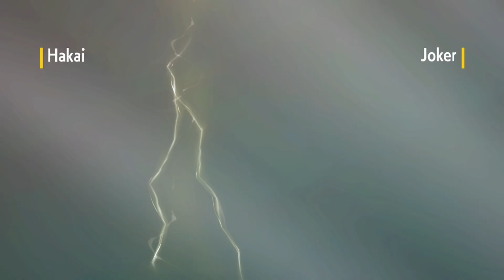TESTING OUT A REG H RENTAL TEAM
RENTAL CODE: L3TC37

TEAM CREATOR: Pat

INTRO:00

GAME ONE:  1:05

GAME TWO: 4:13

GAME THREE: 7:40

Pokémon Diamond and Pearl - Eterna Forest (Lofi Remix)
GlitchxCity

Battle Noble Pokémon Remix cover
Pokémon Legend Arceus Vetrom

Battle Battle Tower Sword and Shield
Vetrom